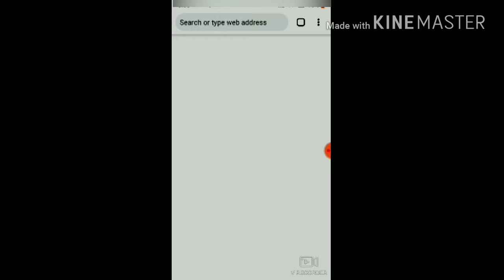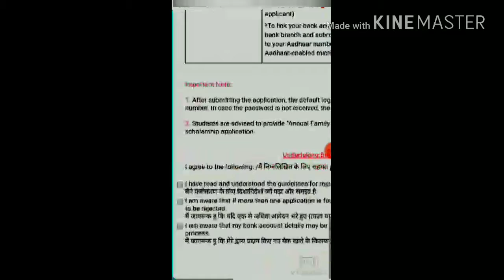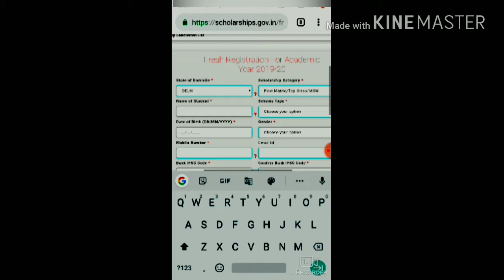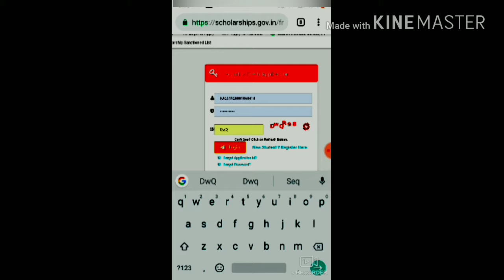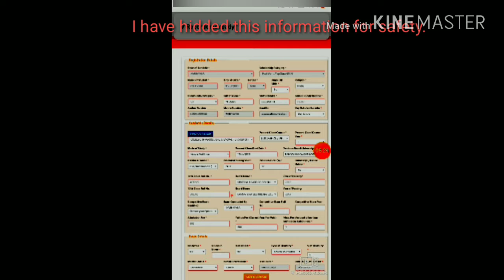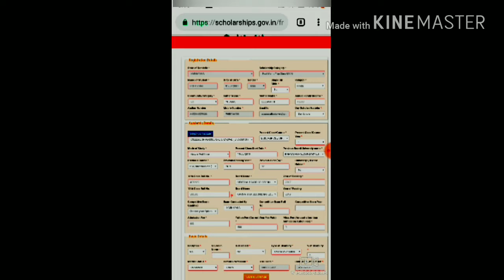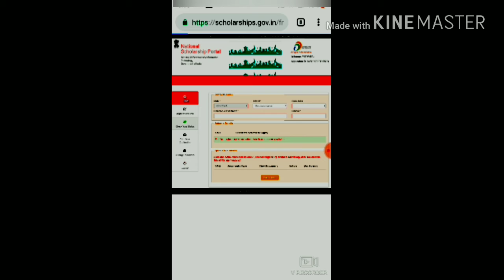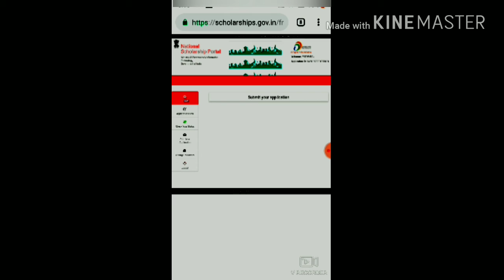PRIME MINISTRY SCHOLARSHIP (NSP) APPLYING PROCEDURE.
This website is not available after 5 PM and before 10 AM. Because at this time this website server will be busy.